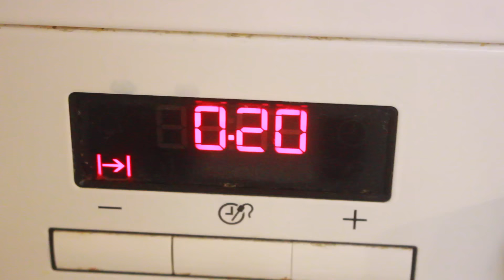Lækre bløde honning hjerter | Nilles jul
Det skal du bruge:
450 gram Honning
450 gram Hvedemel
1 tsk. Nelliker, stødt
1 tsk.  Kardemomme, stødt
2 tsk. Kanel, stødt
2 tsk. Hjortetaksalt
2  Æggeblomme
10 gram Gær
2 tsk. Potaske
1 tsk. Vand